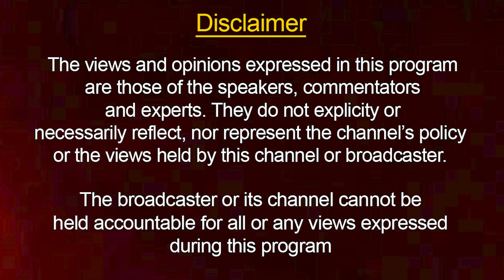ਮੁੱਖ ਮੰਤਰੀ ਭਗਵੰਤ ਮਾਨ ਦੀਆਂ 10 ਵੱਡੀਆਂ ਗੱਲਾਂ CM Bhagwant Maan 10 points | Judge Singh Chahal Punjab TV